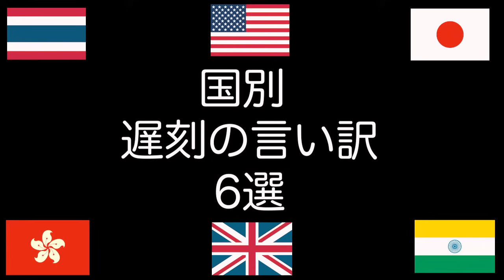国によって違う遅刻の言い訳あるある６選【国ジョーク】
■だいじろーのイギリス発音入門
　2021年8月頃公開予定
■だいじろーのアメリカ英語発音入門編 (0%から20%）

■英語発音の個別指導及びの発音研究所は詳細こちら。
　【月最低20回以上のフィードバックを行う、英語発音指導です】

アマゾン欲しい物リストで支援